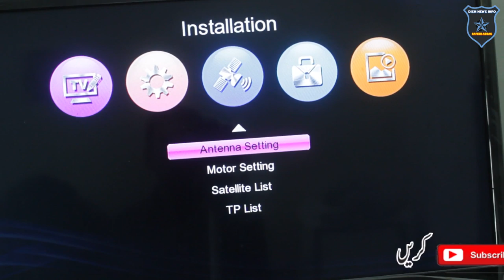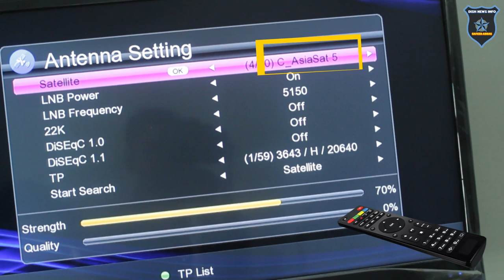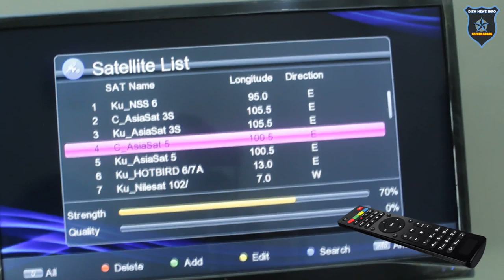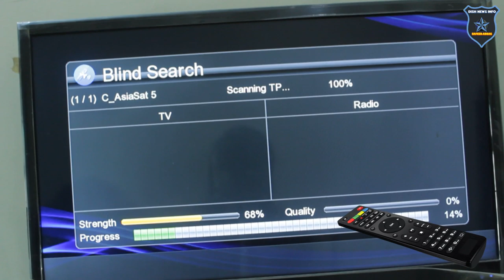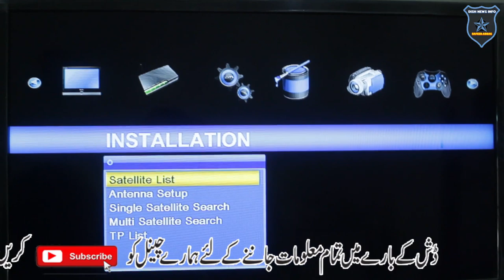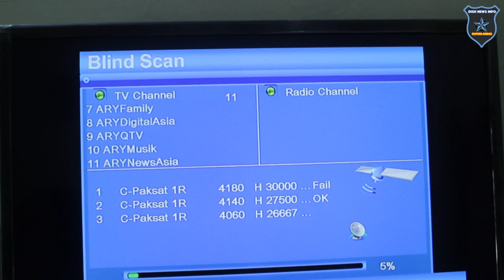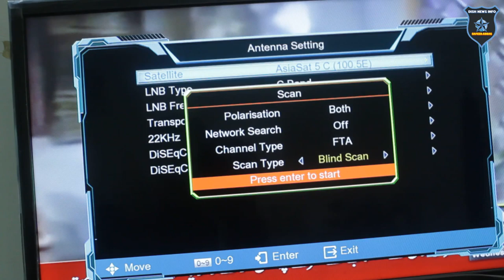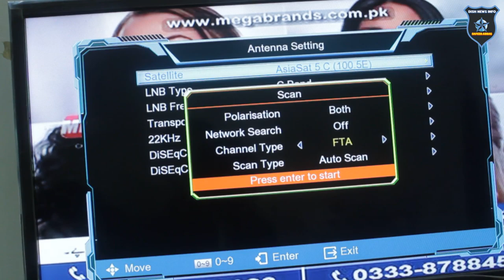How to_search_||New channel||any_satellites_Channel searching||tunning||step by step